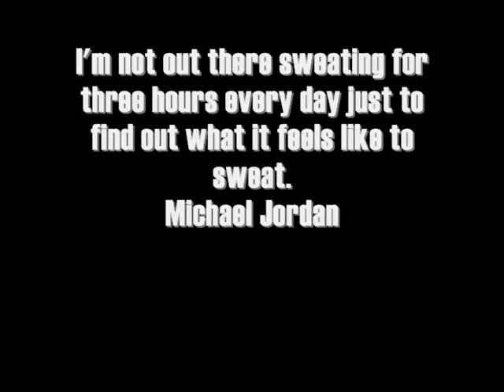Braves Baseball 2010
Alcorn State Baseball 2010